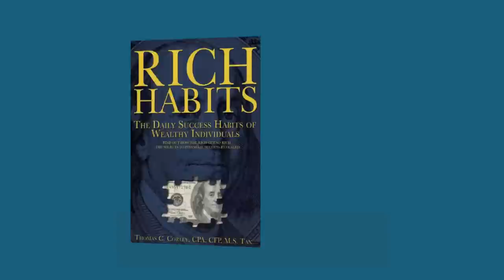The Books Self-Made Millionaires Read To Get Rich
After studying hundreds of people both rich and poor, author of "Rich Habits" Tom Corley reveals the types of books self-made millionaires like to read.

Following is a transcript of the video:

Tom Corley: Hi, this is Tom Corley. I'm the author of "Rich Habits."

Wealth, success, being in the middle class, being poor is all about your habits. Reading certain specific books — this is what the self-made millionaires do to help increase their wealth.

You don't have to do a lot. 15 to 20 minutes is all it takes to develop more knowledge, to build your knowledge-base and to improve yourself. You start out with that 15 to 20 minutes of reading every day, and the next thing you know you'll be doing an hour a day because you'll be so excited about all the information that you're learning.

So, I found in my research that there are some common books that the self-made millionaires read. Now, there are self-help books that they read and "How to Win Friends and Influence People" is one of them. But they also read a lot of biographies of other successful people.

Why? Why would they read about someone else's life? Inside these books — these autobiographies or these biographies of successful people is actually a history of all the mistakes that they made. And one of the things that I uncovered in my research is: mentors are the fast-track to building wealth. Well, a book — an autobiography or biography can be a mentor. It can point you in the right direction. It can tell you what to do and what not to do.